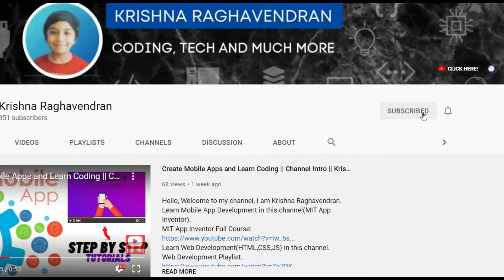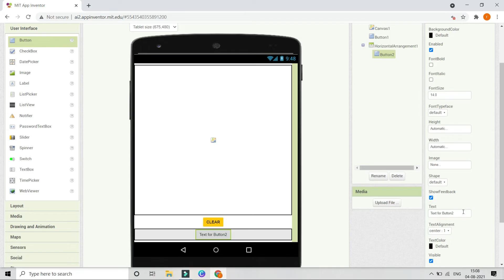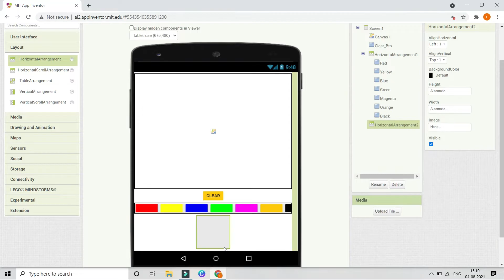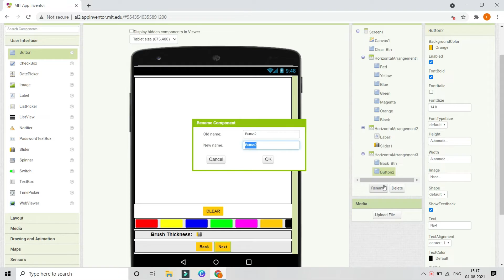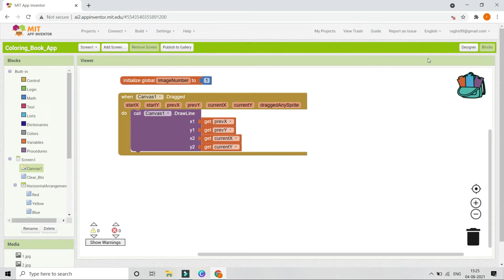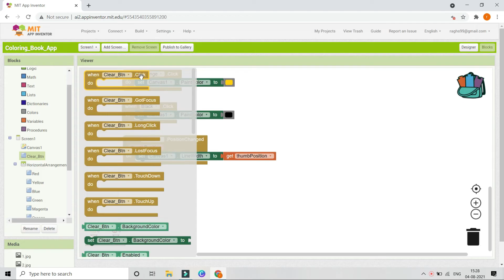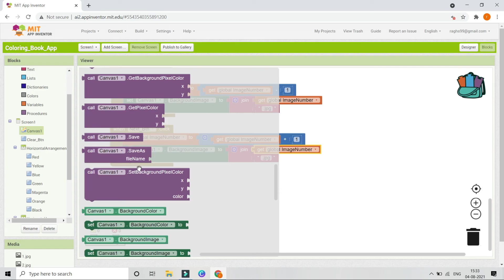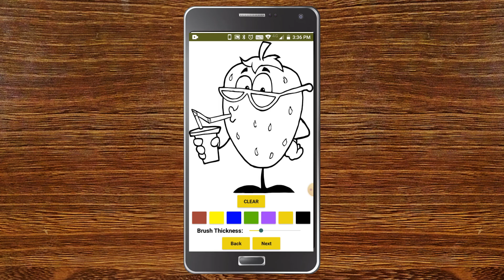Create Coloring Book App || MIT App Inventor || Canvas Component (Drawing)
This video is about creating a Coloring Book App in MIT App Inventor using Canvas Component in MIT App Inventor. Canvas is a two-dimensional touch-sensitive rectangular panel on which drawing can be done and sprites can be moved.

⏱️⏱️TIMECODES⏱️⏱️
0:00 - Intro - Coloring Book App - MIT App Inventor
0:51 - Making Sure Images are Ready - Coloring Book App - MIT App Inventor
1:47 - UI Design - Coloring Book App - MIT App Inventor
6:38 - Blocks Section - Coloring Book App - MIT App Inventor
11:57 - Testing The App [Demo] - Coloring Book App - MIT App Inventor